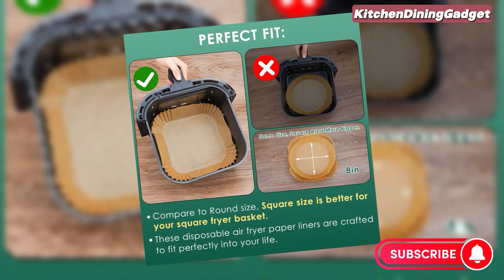Parchment Air Fryer Liners | Parchment Paper Air Fryer Liners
Parchment Paper Air Fryer Disposable Paper Liners for Microwave. Air Fryer Parchment Liners For Ninja Air Fryer

Portions of footage found in this video are not original content produced by Kitchen Dining Gadget. Portions of stock footage of products were gathered from multiple sources including, amazon manufacturers, fellow creators, and various other sources.
"All claims, guarantees, and product specifications are provided by the manufacturer or vendor. Kitchen Dining Gadget cannot be held responsible for these claims, guarantees or specifications"